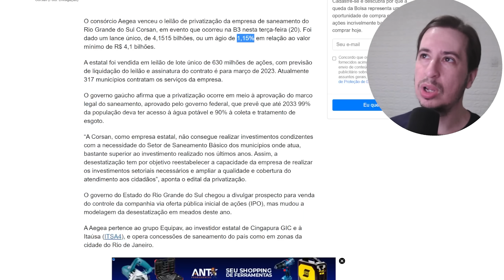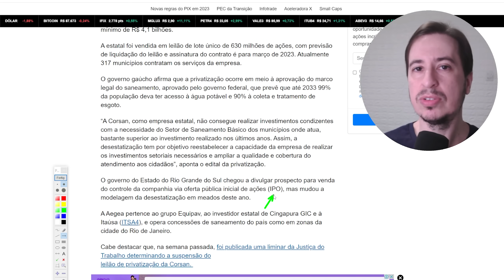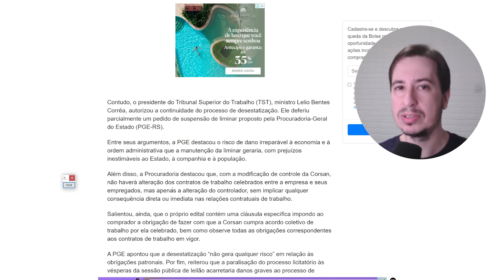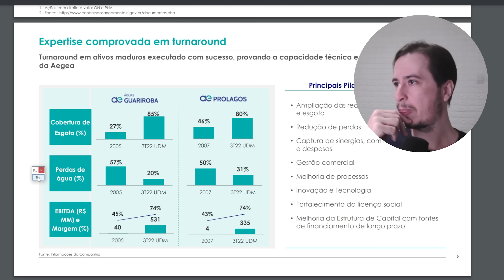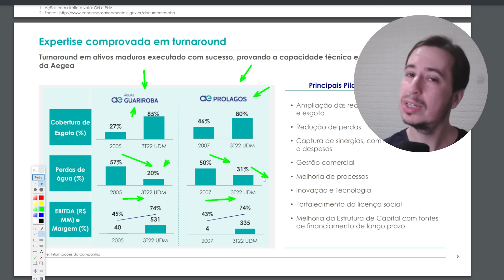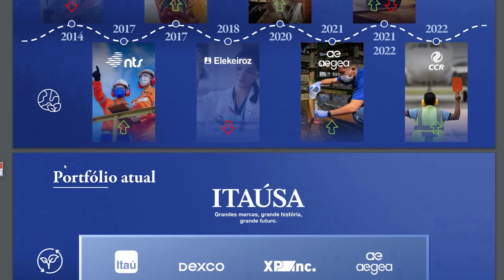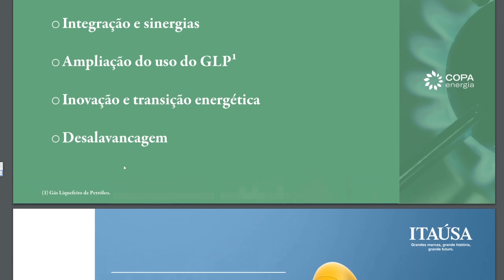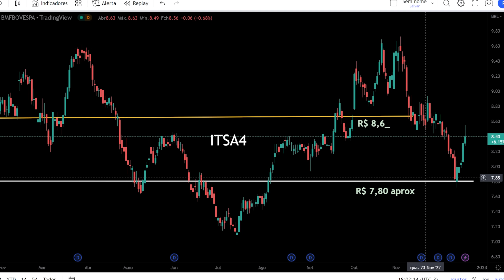ITSA4 ITAUSA : AEGEA VENCE PRIVATIZAÇÃO CORSAN, VALE A PENA ?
A Itaúsa via Aegea saneamento vence leilão da Corsan, mas tem enroscos a frente, vamos falar mais da Itausa ações ITSA4 ITSA3, entendendo os planos da Itausa para você mesmo decidir se vale  a pena ou não investir na Itausa, Dividendos estão menores por hora mas vão voltar

Investir na Itausa não é mais investir apenas no Itau ITUB4, lembrando que temos participações no saneamento AEGEA, no gás NTS e Copa Energia, Alpagartas ALPA no varejo, temos Duratex (dexco) e CCR CCRO3, além da XP que está sendo vendida

00:00 Aegea vence leilão de privatização Corsan
08:00 a Aegea Saneamento
08:47 Itausa ITSA4